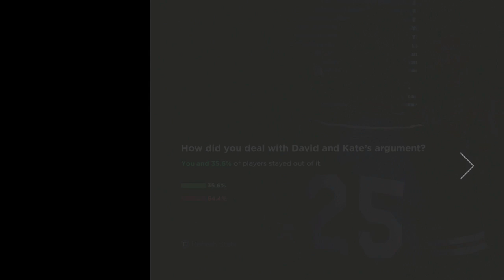The Walking Dead:A New Frontier Episode 2 Ties That Bind Gameplay Walkthrough Part 2 -Jesus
Hello everyone and welcome to the third season of telltales the walking dead. In this part we meet ONE OF THE COOLEST CHARACTERS EVER! and learn the shocking truth about the new frontiers.
The Walking Dead: A New Frontier is the third season in the critically acclaimed Walking Dead series by TellTale, Consisting of 5 separate episodes
Take control of both newcomer Javier and harden survivor Clementine as they struggle with survival against not only the walkers but against other threats as well.
Stay Awesome!